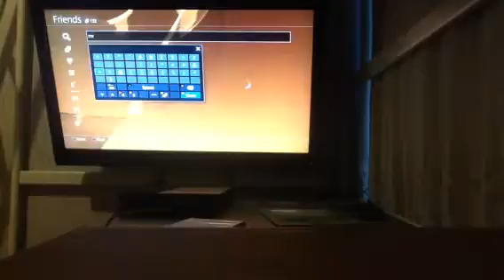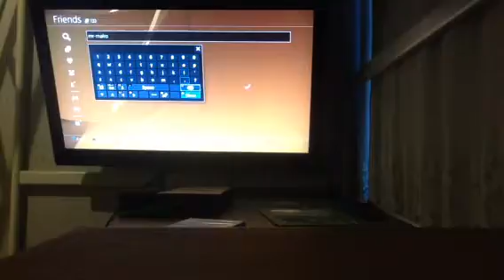Need for speed| MONEY pt 3